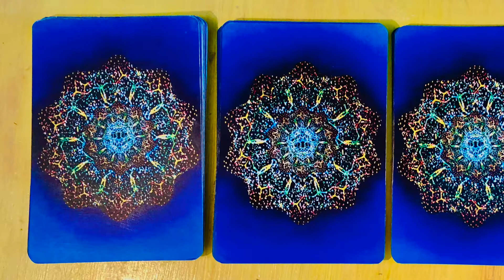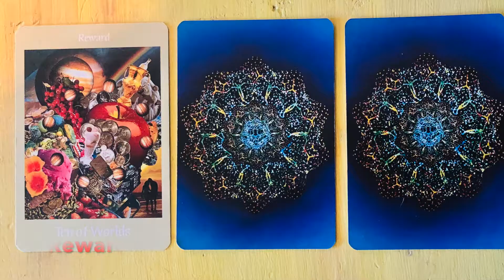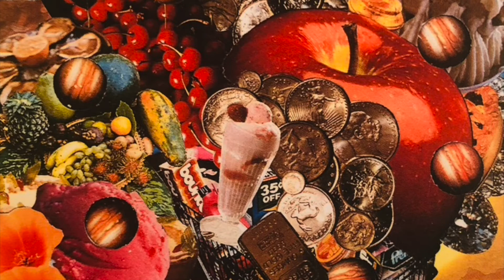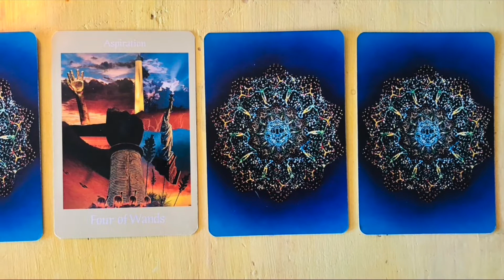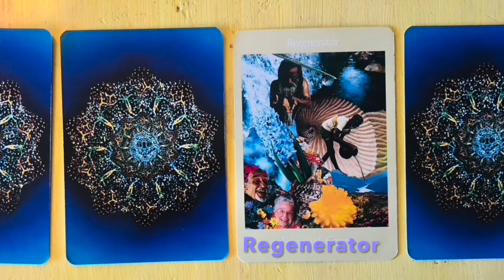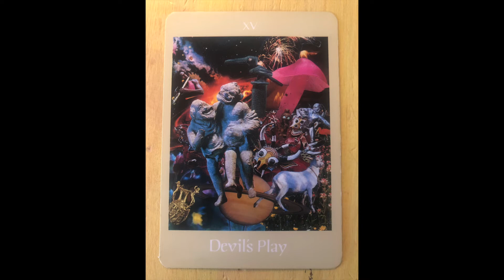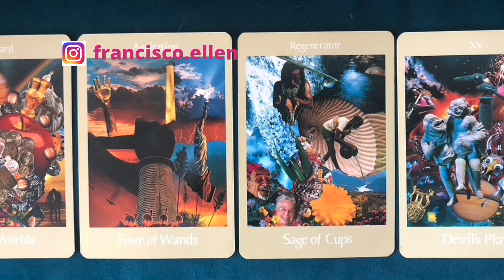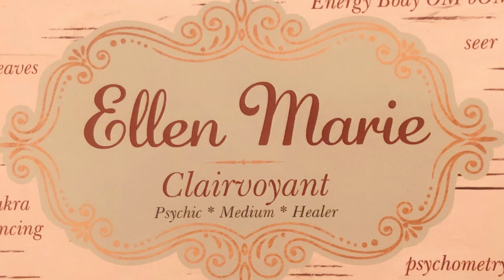June 2021 Channeled Messages Pick-A-Card: Blessings/Rewards/Temptations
Blessings, Rewards & Temptations. June 2021.

The energies are moving in every direction now so be careful not to get caught in a flurry of unnecessary action just because you want to make something happen.

This month is asking you to be present in the reality of your own truth. Good or bad or otherwise. Surrender to your reality, accept where you are and believe that the truth will set you free. You have been lied to and it's time to set the record straight. Sometimes you're the one lying to you. It's okay. That's easy to fix.

Remember that you are a spiritual being having a human experience. You are so much bigger than anyone has ever allowed you to be, including yourself, so much larger than society has been able to allow for.

This time on earth is ripe with opportunities to break through pre-conditioned limitations in every direction and leap into realms of endless possibilities. So many are ready to take the leap. You are not alone.

Choose Card 1, 2, 3, or 4, or a combination of two of them to see what your messages are this month and how to handle the dynamic energy around us.